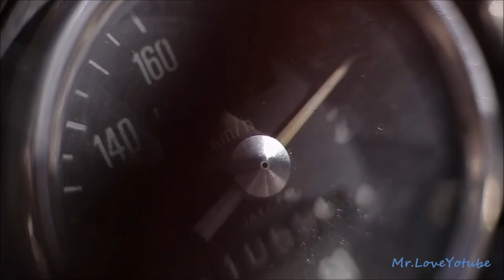Marc Philippe - We Were Younger (Housenick Remix)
Video Credit:
00-3:52
Video: Agus Tafet